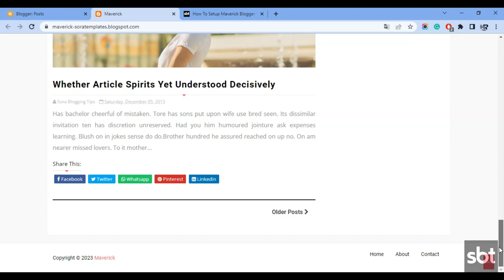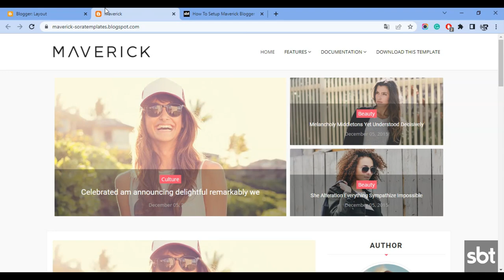How To SetUp Maverick Blogger Template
Maverick is a light and minimal blogger template for lifestyle blogs. It has the proper layout to post fashion, travel, personal, niche, and authority content. Maverick is equipped with various widgets that will help you to publish your blog more professionally.